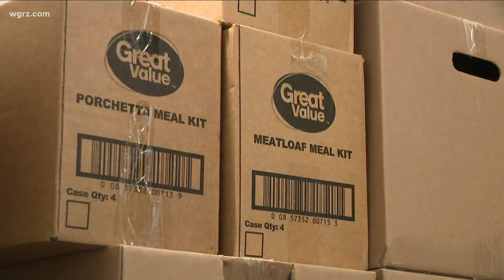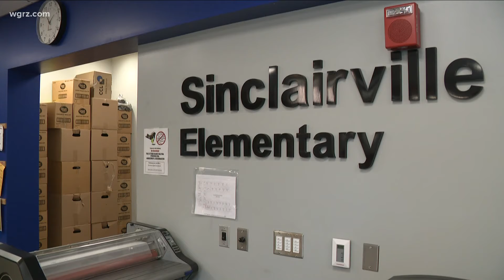Backpack program helps 4,000 students a year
FeedMore WNY has seen an increase in demand since the pandemic started.